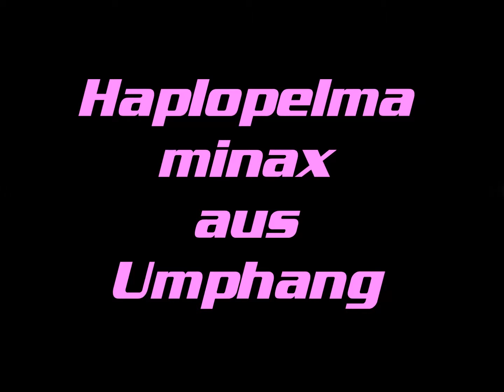Haplopelma minax aus Umphang